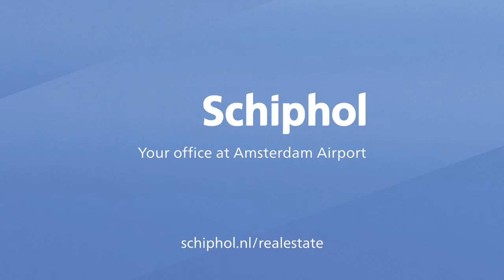Schiphol drone trailer 2023